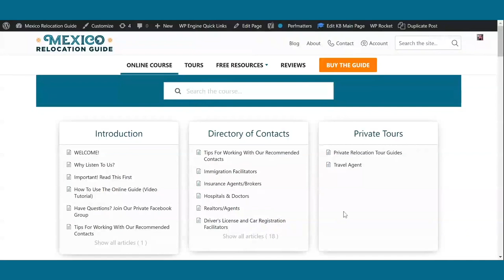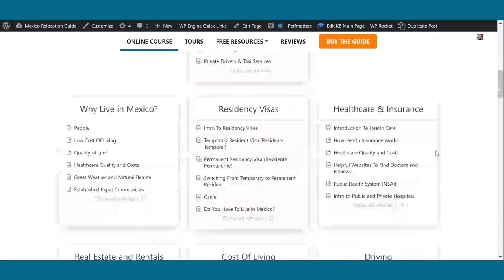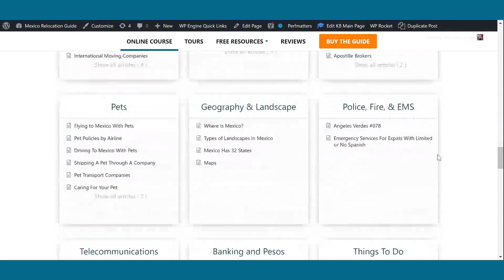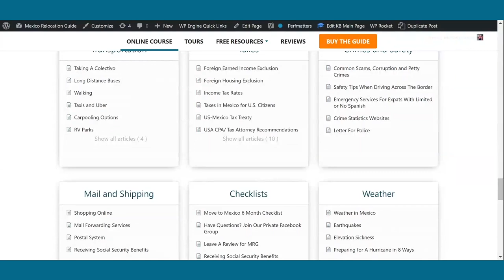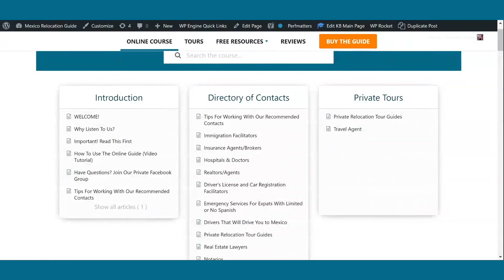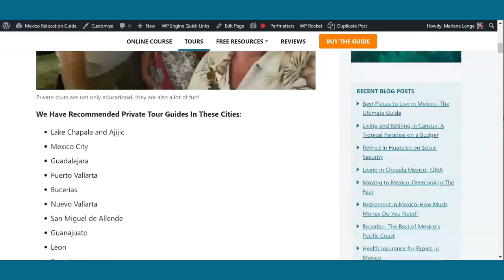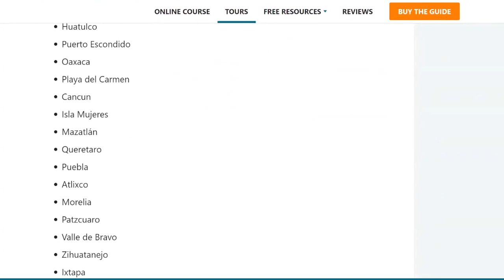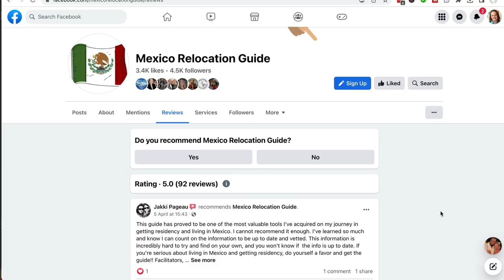How Does the Mexico Relocation Guide Work?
The Mexico Relocation Guide is a great tool for those preparing to move to Mexico. But what exactly is it? What's included? Is it printed on sustainable paper? (that last one is a trick question.)

We've partnered with the Mexico Relocation Guide and you can purchase it

There is plenty of free information for expats who want to move to Mexico: YouTube, blog posts, Facebook Groups. All are great, but often lack the professional integrity that comes with paying for something. Mariana with the Mexico Relocation Guide is committed to providing correct and up to date information to her subscribers. Most of the rest of us sharing content are doing this as a side-gig, so we cannot afford to keep everything up-to-date. Things in Mexico change fast!

If you're looking to retire in Mexico or just move to Mexico before your retire, this is an invaluable "How to move to Mexico" guide.